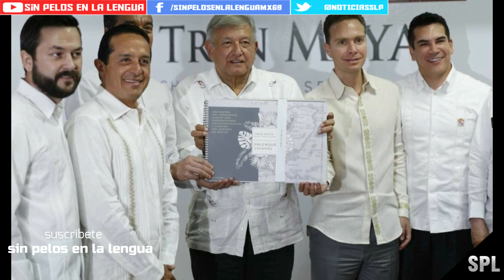AMLO: Chiapas y Tabasco INICIARÁN con el TREN MAYA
°°°°°NOTICIA°°°°°

EDICION POR: SAMUEL SANTIAGO
EDICION DE VIDEO: ENRIQUE GUTIERREZ, AARON VERA, SAMUEL SANTIAGO.

 y nos comunicaremos contigo en breve.

◥◣◥◣◥◣COPYRIGHT◥◣◥◣◥◣
Lα cσpiα dε εstε vidεσ,
sεяα dεnunciαdα.
ORIGINAL

Este video puede contener material con derechos de autor, pero no se utiliza la totalidad de la obra protegida por copyright. Estamos haciendo tal material disponible en nuestro canal con el fin de crítica, comentario y reportaje informativo. Lo cual, Creemos que este constituye un 'uso justo' de cualquier material con derechos de autor tal como se prevé en el artículo 107 de la Ley de Derecho de Autor. De conformidad con el Título 17 USC Sección 107, el material de este sitio se distribuye sin costo a aquellos que han expresado un previo interés en recibir la información incluida para propósitos educativos, reportaje, reseña, crítica y comentarios